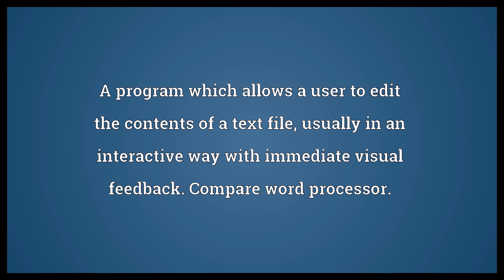Text editor Meaning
Video shows what text editor means. A program which allows a user to edit the contents of a text file, usually in an interactive way with immediate visual feedback. Compare word processor..  Text editor Meaning. How to pronounce, definition audio dictionary. How to say text editor. Powered by MaryTTS, Wiktionary